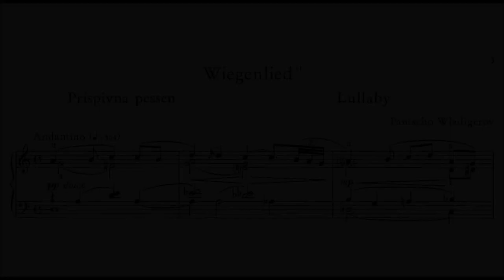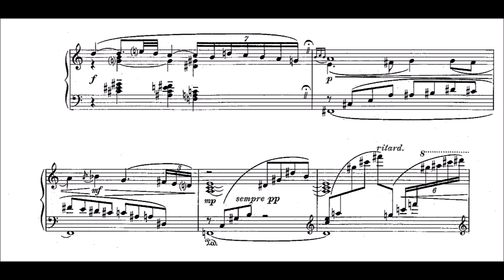Pancho Vladigerov - Lullaby